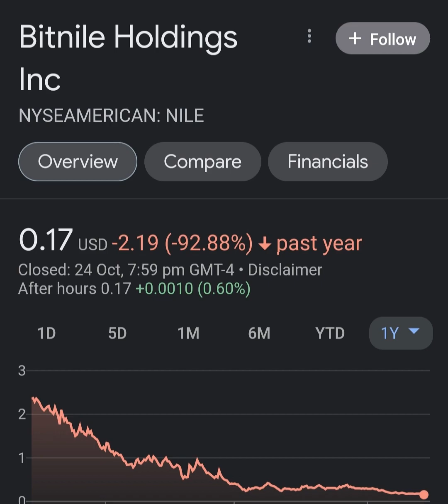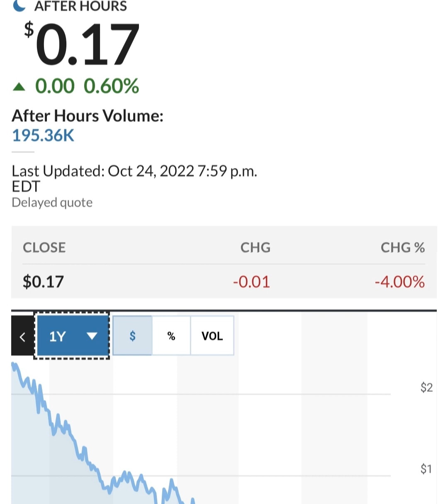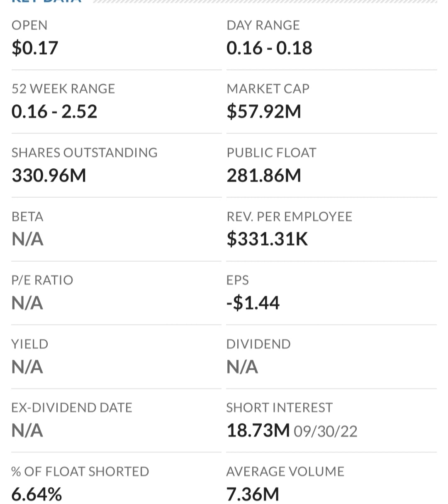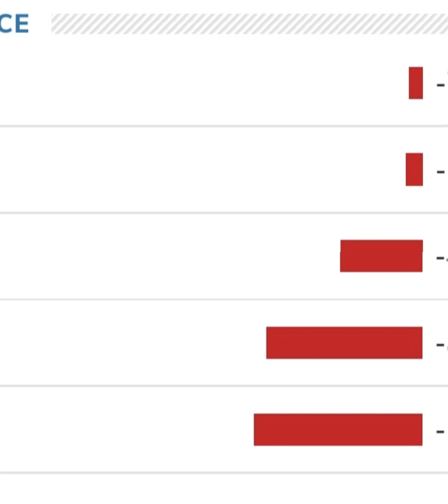🚨 NILE Stock Bitnile Holdings NILE STOCK PREDICTIONS NILE Stock Analysis STOCK MARKET NILE today